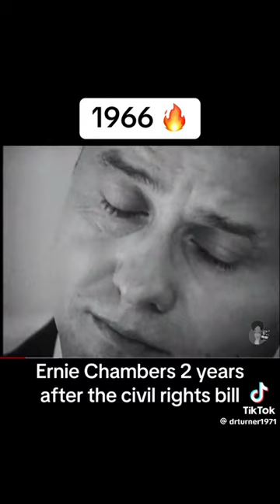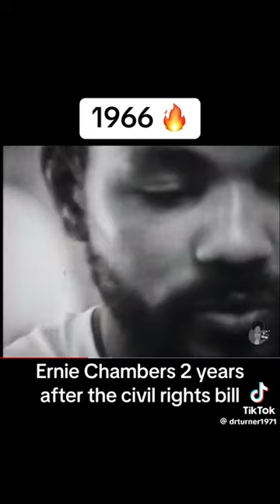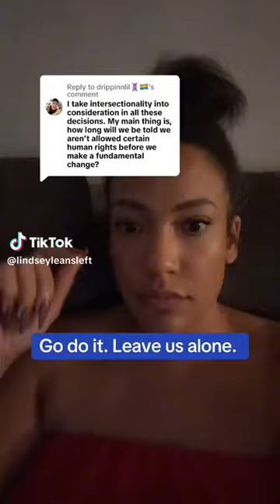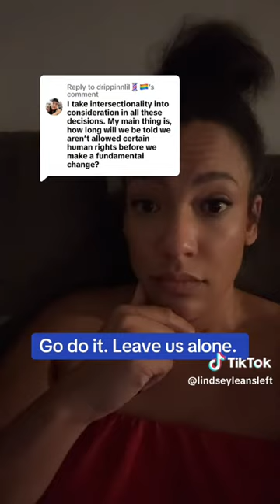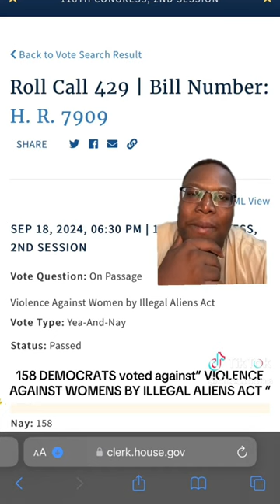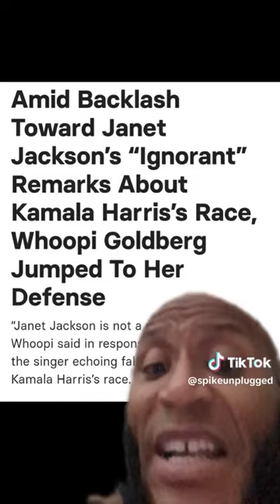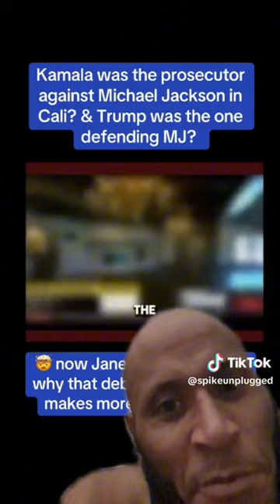B1 Excellence | Eric Adams | Tut | African Sister Calls Out OTHER African's